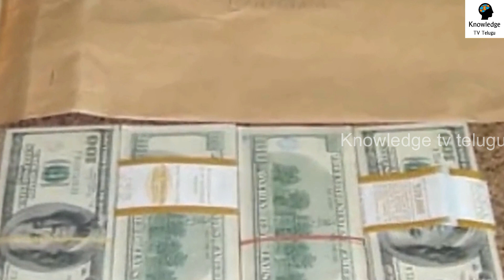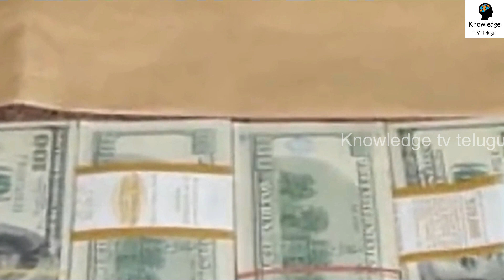ఊహించని రీతిలో కాలువలో నుండి బయటపడ్డ బంగారం చూసి ఆశ్చర్యపోతున్న జనం || Knowledge Tv Telugu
watch..ఊహించని రీతిలో కాలువలో నుండి బయటపడ్డ బంగారం చూసి ఆశ్చర్యపోతున్న జనం || Knowledge Tv Telugu